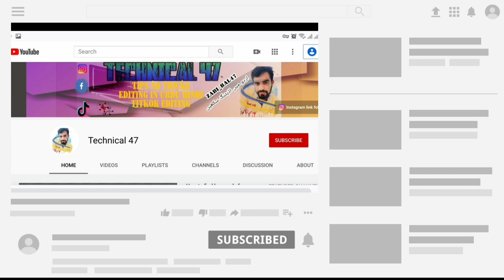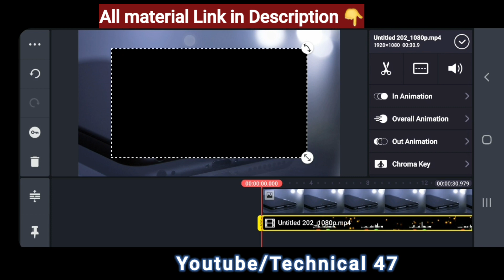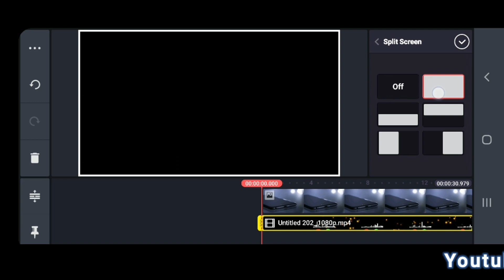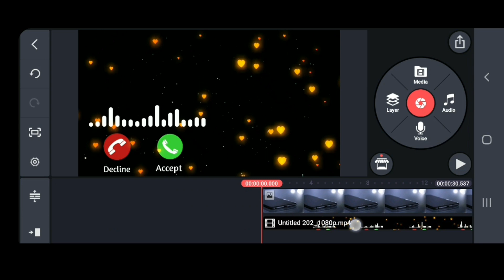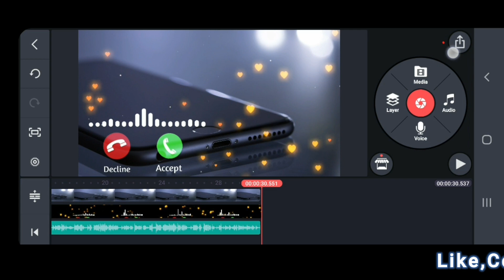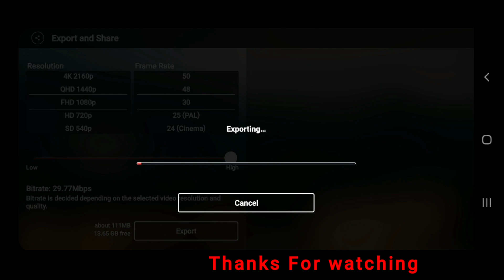ringtone Video Kaise Banaye | How to Make Ringtone Video In kinemaster | Technical47 |urdu/Hinidi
✅Calling TEPMPLATE Download link

✅Kinemaster

        ||     Searching Keywords     ||
ringtone mp3, love hindi ringtone 2022
touching love ringtone hindi, i love you hindi ringtone, love
ringtone hindi movie, new hindi love ringtone, old hindi love
ringtone, hindi romantic love ringtone, sad love ringtone
hindi, hindi ringtone 2022 love song, hindi love song
ringtone 2022 true love ringtone hindi, i love u ringtone
hindi, hindi ringtone i love you new hindi ringtone 20222,
new hindi ringtone 2019 sad, new hindi ringtone 2019
love, new hindi ringtone 2019 female, new hindi ringtone
2019 dj, new hindi ringtone 2019 mp3 download, new hindi
ringtone 2019 song, new hindi ringtone 2019 mp3, new
hindi ringtone 2019 romantic, new hindi ringtone 2019
download, new hindi ringtone 2019 download pagalworld,
new hindi ringtone 2019 download mp3, new hindi ringtone
new hindi ringtone 2019 song download, new love music,
hindi ringtone 2019,latest ringtone 2019, Ringtones for
mobile mp3,new love music hindi ringtone 2019 music hindi
hindi ringtone mp3, instrumental music hindi ringtones,
hindi song music ringtone, rowdy hero music ringtone hindi,
only music ringtone hindi, best hindi music ringtone, hindi
Technical47, technical47, Zabi_bal47,
music ringtone 2019, new hindi music ringtone, sad hindi
music ringtone, hindi movie background music ringtone,
hindi background music ringtone, hindi song background
music ringtone, hindi music ringtone download, hindi movie
music ringtone download, hindi music for ringtone, hindi
flute music ringtone, hindi film music ringtone, hindi gana,how to make ringtone videos,ringtone video editing kinemaster,
ringtone music, guitar hindi music ringtone, hindi movie,ringtone video, kaise, banaye,
music ringtone, old hindi music ringtone, top hindi music new,ringtone,tutriol,
ringtone, hindi music tone ringtone love hindi ringtone,
love hindi ringtone 2019, love hindi ringtone song, love
hindi ringtone mp3, love hindi ringtone 2019, love hindi
ringtone pagalworld.com, best love hindi ringtone, sad
love hindi ringtone, new love hindi ringtone, hindi love
story ringtone, love ringtones for mobile hindi, best love
ringtone hindi, hindi love ringtone download, hindi love
download, heart touching love ringtone hindi, i love you
hindi ringtone, love ringtone hindi movie,
song, hindi love song ringtone 2019, true love ringtone
hindi, i love u ringtone hindi, hindi ringtone,
hindi ringtone 2022, new hindi ringtone 2019 sad, new
hindi ringtone 2019 love, new hindi ringtone 2019 female,
new hindi ringtone 2019 dj, new hindi ringtone 2019
mp3 download, new hindi ringtone 2019 song, new hindi
ringtone 2019 mp3, new hindi ringtone 2019 romantic, new

                    ✅©️ Youtube Studio

             Artists :  ↪ Kiven MacLeod

NOTE: ALL THE IMAGES/PICTURES/Animation/Transaction/effects SHOWN IN THE VIDEO BELONGS TO THE RESPECTED OWNERS AND NOT ME.. I AM NOT THE OWNER OF ANY PICTURES/animation /transaction/ effects/ showed in this video.

ZABI_BAL47